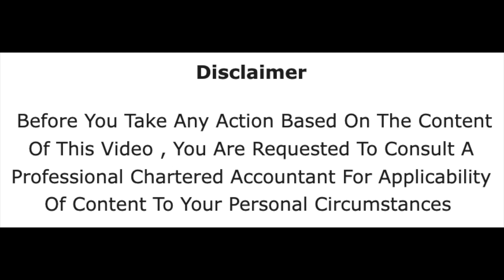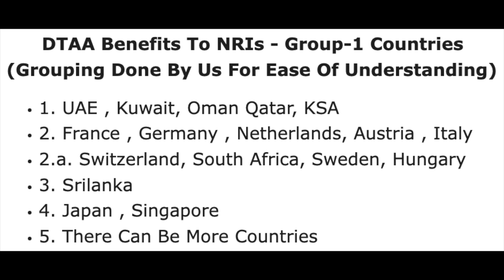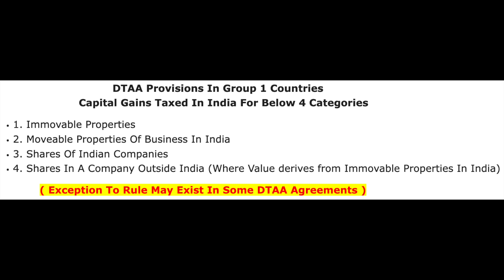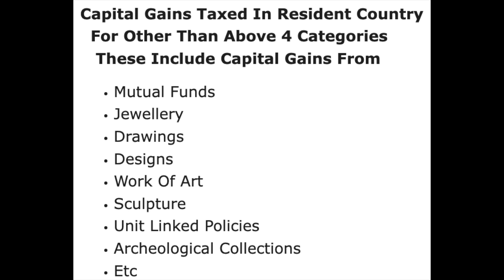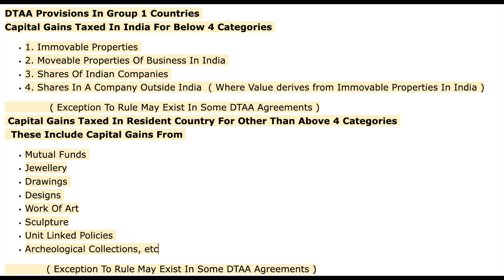Good News For NRIs - Capital Gains Tax Exemption On Sale Of Mutual Fund Units In India.